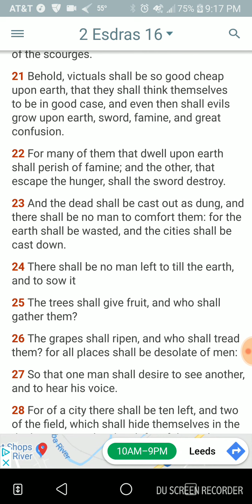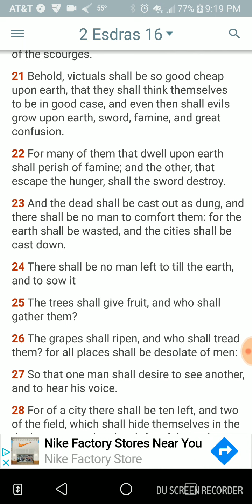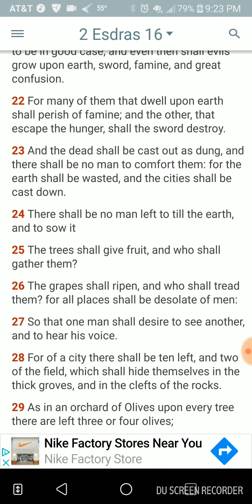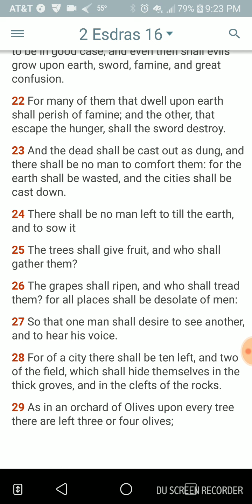A Rude Awakening Is Coming To America